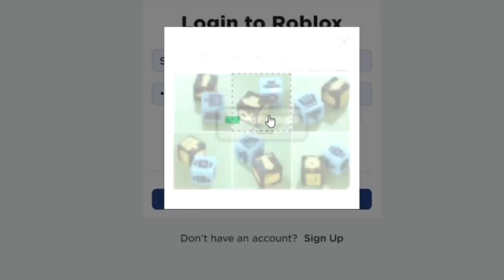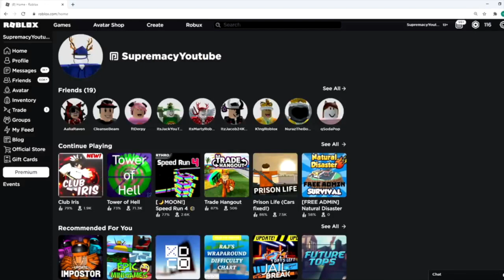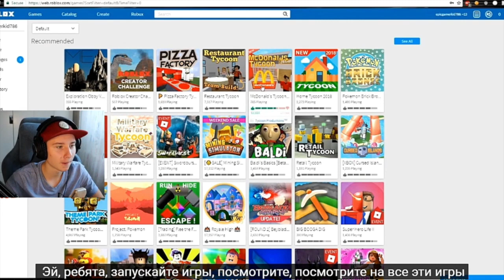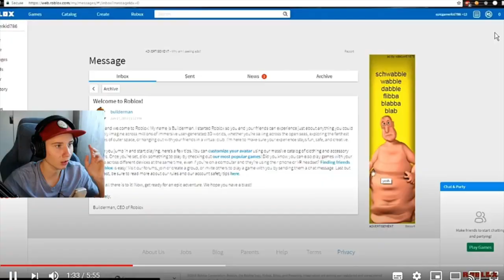TOP 5 YouTuber FAILS on Roblox!! 😵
𝗧𝗵𝗶𝘀 𝗥𝗼𝗯𝗹𝗼𝘅 𝗔𝗹𝗯𝘂𝗺 𝘃𝗶𝗱𝗲𝗼 𝗶𝘀 𝗴𝗼𝗶𝗻𝗴 𝗼𝘃𝗲𝗿 𝗧𝗢𝗣 𝟱 𝗬𝗼𝘂𝗧𝘂𝗯𝗲𝗿 𝗙𝗔𝗜𝗟𝗦 𝗼𝗻 𝗥𝗼𝗯𝗹𝗼𝘅!!